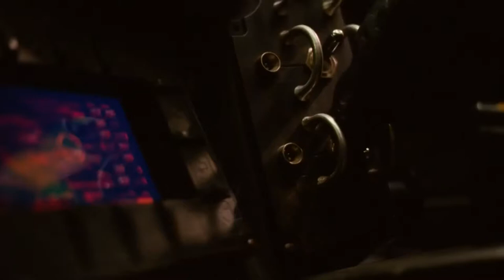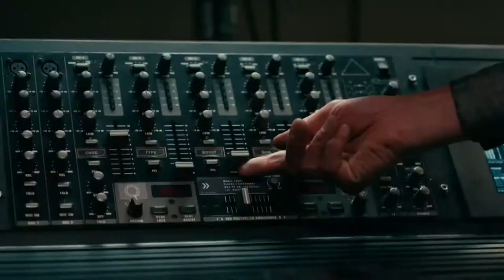Batman’s Mixtape (Justice League)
Alfred broadcasts Batman's favorite songs. Parademons just don't understand Batman's taste in music.

Justice League and all of the characters that appear in it are copyright Warner Bros. Pictures and DC Entertainment

Songs in this video (Spoilers!):
Jump Up, Superstar! - From Super Mario Odyssey
O.W.C.A - From Phineas and Ferb
Light of Hope - From Sonic Forces
Hawaiian Rollercoaster Ride - From Lilo & Stitch
Come On, Get Happy - From The Partridge Family
Friends are Family - From The LEGO Batman Movie